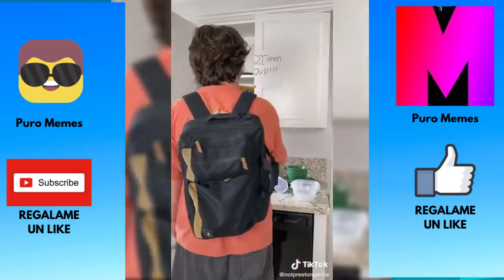Funny TIK TOK 2020 NEW TikTok |Puro Memes